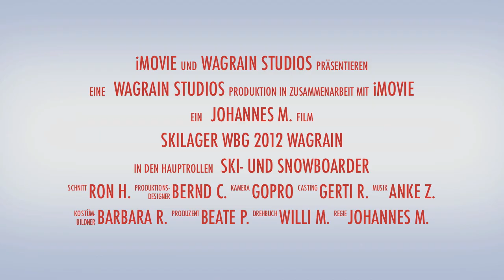Skilager Wagrain 2012 WBG Langenzenn Trailer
Ski und Snowboardkurs des WBG in Wagrain